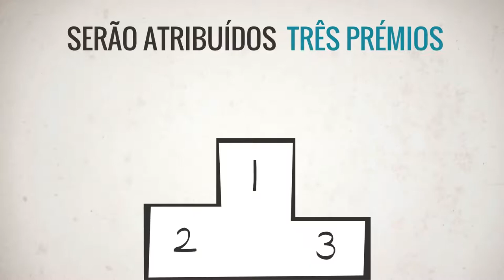Prémios Arquivo.pt 2018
Viaje no tempo e ganhe 10 000 euros!

Até dia 4 de maio estão abertas as candidaturas aos Prémios Arquivo.pt 2018.

Individualmente ou em grupo, basta enviar 1 texto e 1 vídeo, usando a informação preservada no Arquivo.pt.

 Apresente um trabalho sobre qualquer tema e pode ganhar 10 000 euros com o primeiro prémio!

Para mais informações e para se candidatar consulte